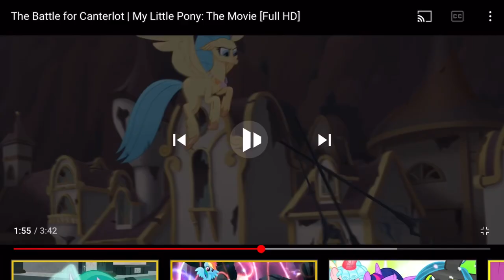“Madagascar” (Rodney copperbottom style) trailer